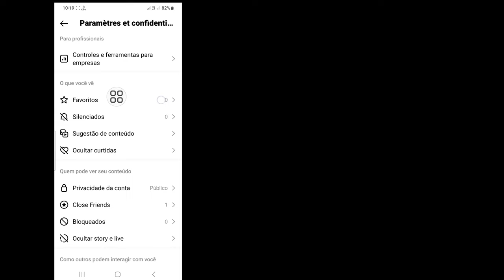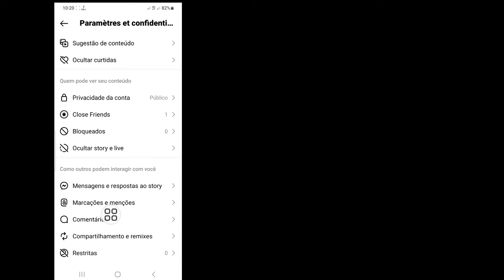Comment Changer De Compte Professionnel En Compte Personnel Sur Instagram (Mise À Jour 2023)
Android School

Comment changer de compte professionnel en compte personnel sur Instagram.

Dans cette vidéo, je vais vous montrer comment changer de compte professionnel en compte personnel sur Instagram. C'est une méthode très simple et facile. Regardez cette vidéo et apprenez à changer de compte professionnel en compte personnel sur Instagram .

 Comment revenir au compte personnel sur Instagram 2023,
 Comment désactiver le compte professionnel sur Instagram,
 Comment convertir un compte professionnel en compte privé sur Instagram,
 Comment revenir au compte personnel sur Instagram iPhone,
 pourquoi ne puis-je pas revenir au compte personnel sur instagram,
 compte professionnel instagram,
 compte personnel instagram,